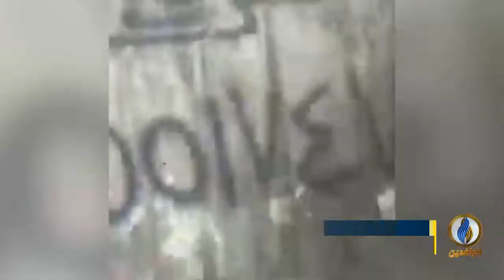تقرير إخباري.. متظاهرو تشرين يواجهون موجة من القمع في بغداد وذي قار و البصرة و واسط و